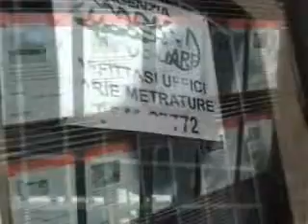Protocollo comune affitti altarimini